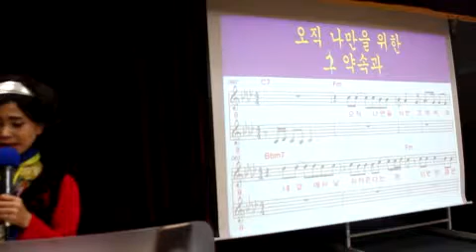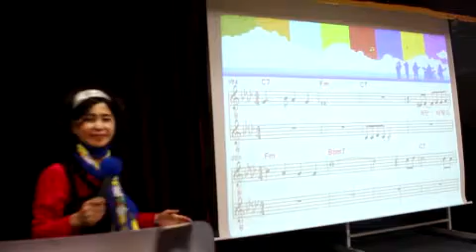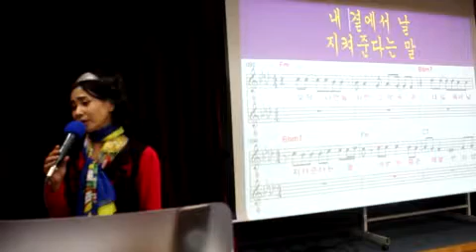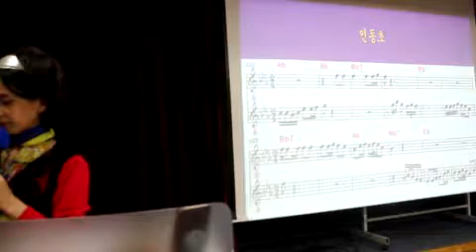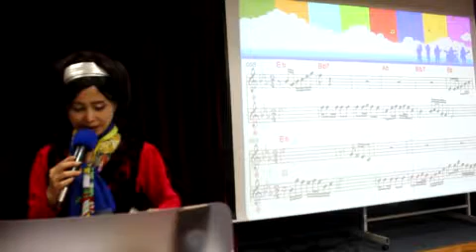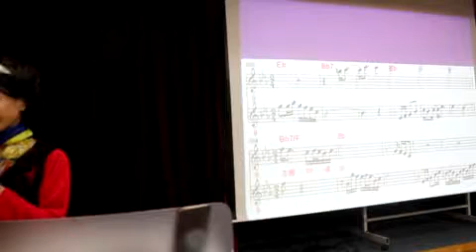거짓말(조항조)//강정숙(초아강)노래교실 //면목3.8동 주민센터(2018.11.9.)